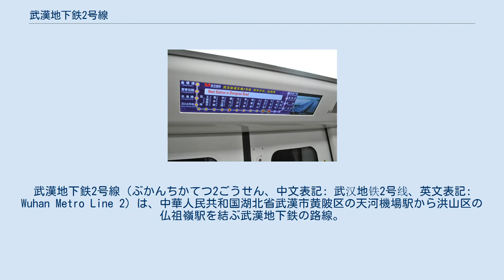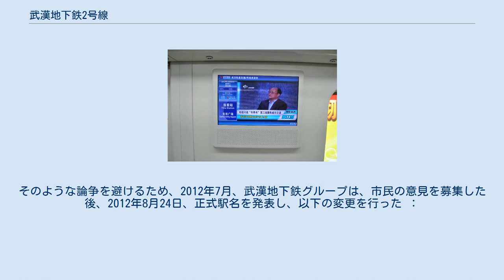武漢地下鉄2号線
武漢地下鉄2号線（ぶかんちかてつ2ごうせん、中文表記: 武汉地铁2号线、英文表記: Wuhan Metro Line 2）は、中華人民共和国湖北省武漢市黄陂区の天河機場駅から洪山区の仏祖嶺駅を結ぶ武漢地下鉄の路線。
2012年12月28日に第1期区間が開通した。
 黄陂区天河空港駅を起点とし、CR漢口駅を経由し、長江をトンネルで渡って、洪山区の光谷広場駅までを結ぶ路線である。
大部分が地下で、路線距離は47.109km、28駅がある。
2号線2期区間は2012年年末に着工した。
 中南路駅に4号線との連絡線、范湖駅に3号線との連絡線、王家東駅と青年路駅の間に7号線との連絡線、螃蟹岬駅と小亀山駅の間にある中山北路車庫の近くにCR武九線沙湖駅との連絡線がある。
 中南路駅では4号線と同一方向で、洪山広場駅では4号線と逆方向で対面乗り換えが可能である。
 当路線の駅名は、市民の意見を募集することなく命名したため、駅名を公開後に駅周辺の住民から強い反対を受けた。
特に名都花園駅は、同名のマンションから命名したものだが、マンションから駅までは相当の距離があったため「マンションと地下鉄の建設会社が同一のグループのため、命名したのでは」との疑念を抱く市民もいた。
そのような論争を避けるため、2012年7月、武漢地下鉄グループは、市民の意見を募集した後、2012年8月24日、正式駅名を発表し、以下の変更を行った ：